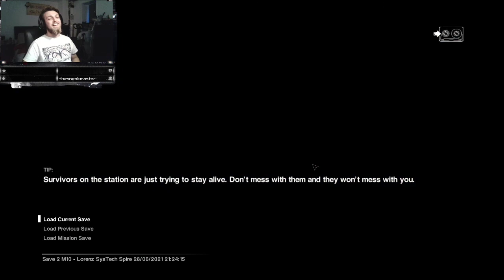IT'S A TRAP!!! | Alien Isolation - Part 5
Having accidently sprung one of the traps left by Marshall Waits and the others in San Cristobal, we set out to try and entrap the Alien (Steve) so that we can end this crazy story!

Streamed - 28/06/2021